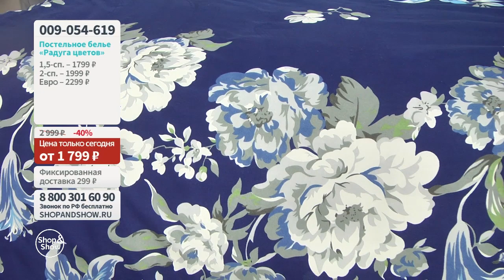Комплект постельного белья «Радуга цветов». «Shop and Show» (Дом)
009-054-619 Комплект постельного белья «Радуга цветов»

Давайте дружить ;)